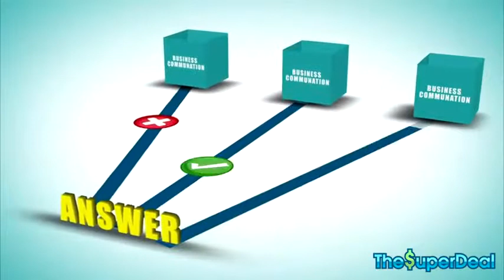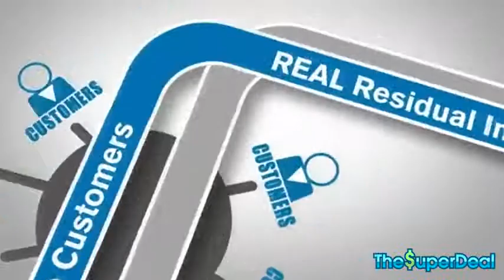The Super Deal - Enjoy Risk-Free Advertising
Paradox Studio uses the latest technology to provide video and photography services.